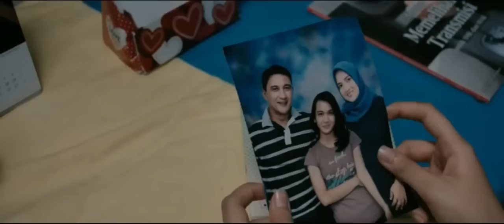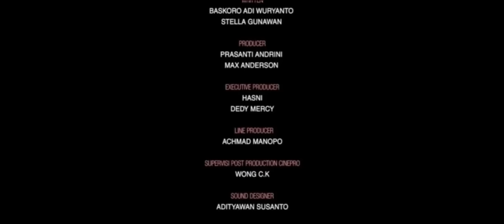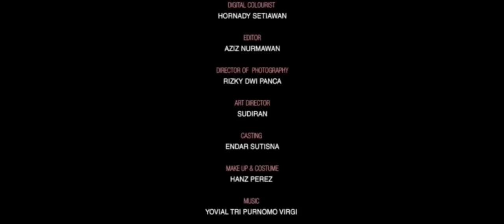Film bioskop terbaru 2017, kakak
Film bioskop horor terbaru serem banget